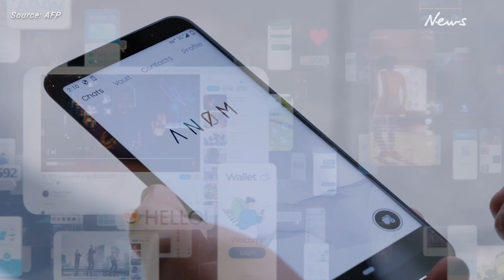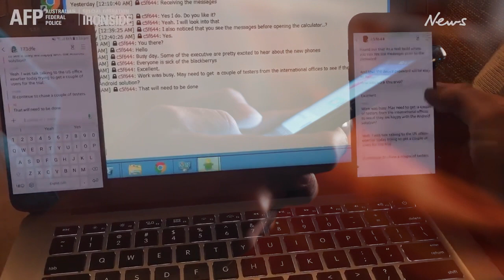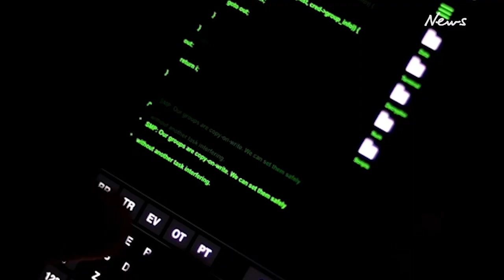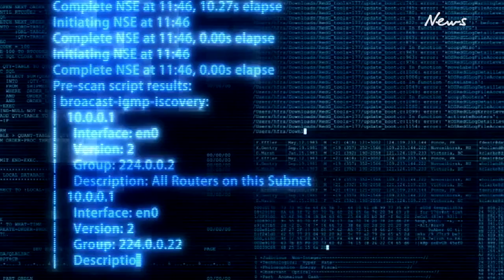Inside Operation Ironside: The AN0M raids and two years of legal battles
Operation Ironside was the biggest organised crime sting in Australian history. Two years after nationwide raids led to hundreds of arrests, we explain how they came about and what happens next.